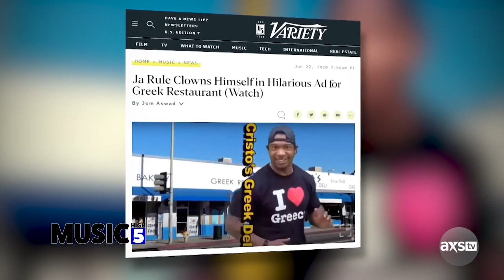2020's Most Viral Musical Moments | Music High 5: 2020 Year in Review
Get your cranberry juice ready! It's time to count down the top viral musical moments from 2020. From Mick Fleetwood cruising with a skateboard listening to "Dreams" to Dave Grohl having a virtual drum battle, check out all of the incredible internet sensations with our Music High 5: 2020 Year in Review.